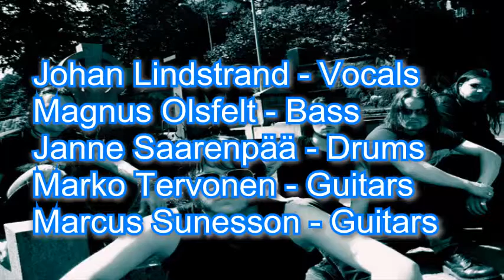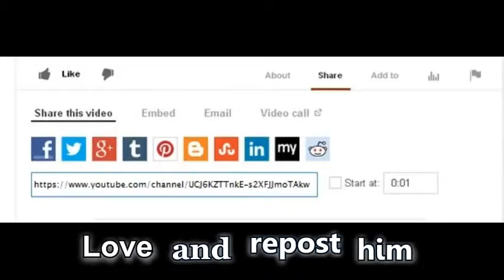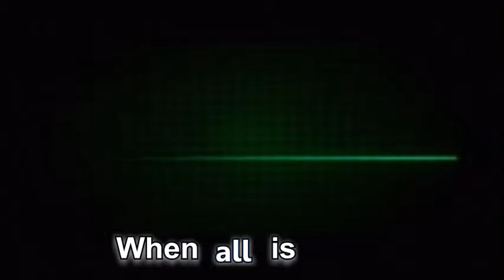The Crown - Are You Morbid? (Misheard Lyrics)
Episode 36: Parody of "The Crown - Are You Morbid?"
From the album - Possessed 13 (2003)
Video and parody lyrics arranged by Tom Sturgeon.

Comment some of your
favorite metal songs below!

*This is a non-profit lyrics parody video, all parody being done is in good taste and is not meant to defame.